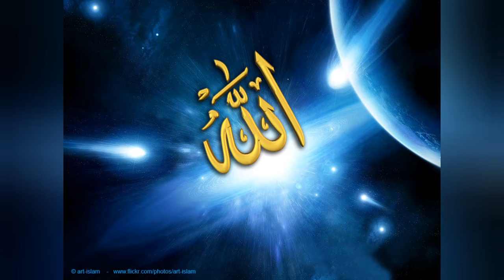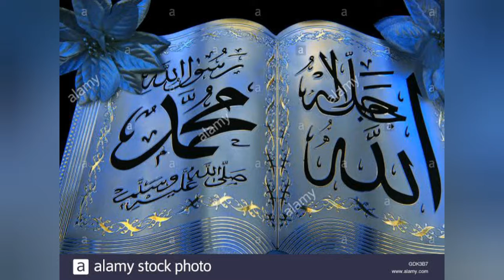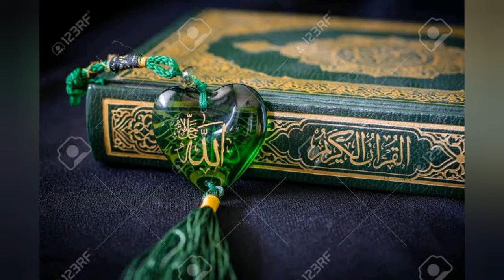Nahoor Hanifa song iraivanidam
Iraivanidam kaiyendungal Islamic song